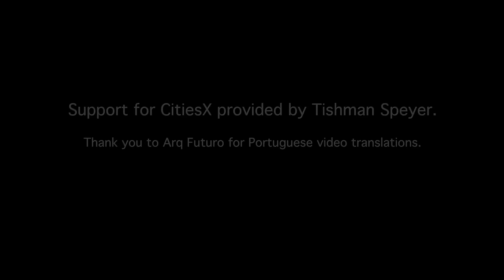City life vs. country life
An animated update on Aesop's “The Town Mouse and the Country Mouse”.

From our free online course, “CitiesX: The Past, Present and Future of Urban Life”: